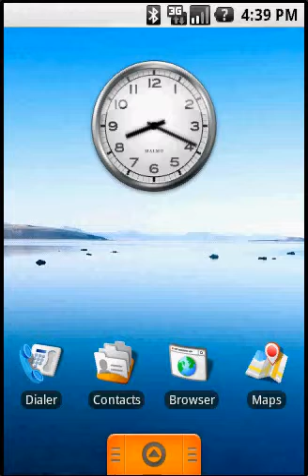Light Racer 2.0 Development - Day 6 - Dynamic AI Tiles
As part of the Light Racer 3D Development Journal, I made a video showing the game running with the in-development Medium AI.  The AI does nothing but go north because there is no path-finding algorithm implemented yet.  Instead the screen is overlayed with AI visual debugging info, which is to show that the game world has been turned into large tiles.  The tiles are necessary to compute a path in a reasonable amount of time.  The tiles are calculated every time the AI is updated, which is 10 times per second for each AI Player.  This means they must be calculated very quickly.  This algorithm runs usually around 4ms, which is ok for us.